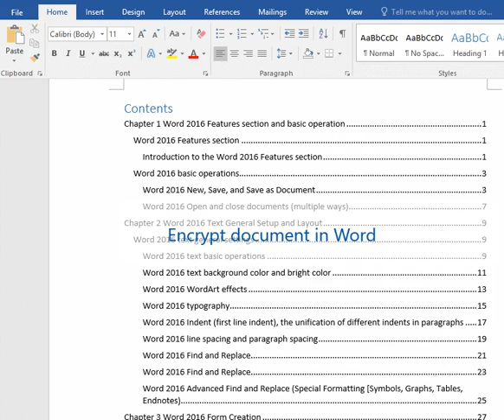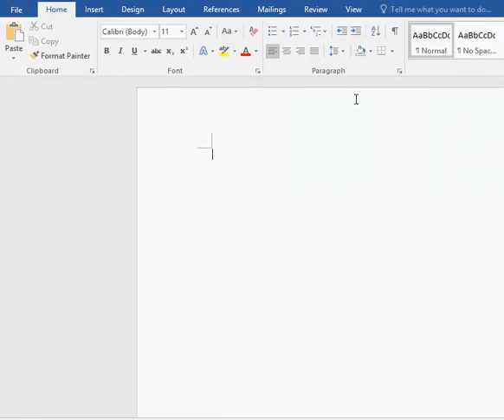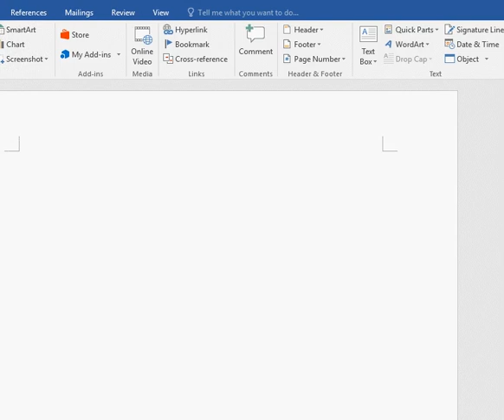Encrypt document in Word (change password, unencrypt and can't bypass password)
There are several ways to protect documents in Word, the most secure of which is encryption; Therefore, if you do not want others to see any information about the document, you can encrypt it. If you want to cancel the password after the document is encrypted, just delete the password; If you feel that the password is not safe after using it for a long time, you can change it. In addition, if you encrypt a document with an older version of Word, the level of security is very low, and inserting a file or WordPad can bypass the password to open the document, and new versions of Word, such as Word 2016, close these vulnerabilities, so it is best to encrypt with the new version.

Chapters:
0:00 Encrypt document in Word
0:38 Change password in Word
1:10 How to unencrypt Word documents?
1:31 No longer use insertion to bypass the password
2:28 Can't use WordPad to bypass passwords

Related articles:
How to encrypt excel file and protect sheet, workbook and remove password and unprotect

One. Encrypt document in Word

1. Open the document you want to encrypt, click "File", "Info" is selected by default on the left, click the "Protect Document" icon, select "Encrypt with password", open the "Encrypted Document" small window, enter the password, click "Ok" or press "Enter" on your keyboard, enter the password again, the two entered passwords should be consistent, click "OK", the document has been encrypted.

2. You can close the encrypted document, if it is not saved, you must save it, and then open it again to see if you need to enter a password; Close the encrypted document and open it again, a small window asking for a password pops up, indicating that the encryption was successful.

Two. Change password in Word

1. Modify the document password, the operation is the same as document encryption, click the "File" tab, select "Info" on the left, click the "Protect Document" icon, select "Encrypt with password", open the "Encrypt Document" window, select the original password, enter the new password, click "OK", repeat the new password, click "OK", modify the password to complete.

2. After changing the password, be sure to save, press Ctrl + S to save, or click the save icon in the upper left corner of the Word window.

Three. How to unencrypt Word documents? (How to un encrypt word document?)

1. Cancel the password is the same as changing the password, just delete the original password, the operation steps are: select the "File" tab, click the "Protect Document" icon, select "Encrypt with password", open the "Encrypt Document" window, select the original password, and press the "Delete" on your keyboard.

2. Click "OK", then the document password is canceled, press Ctrl + S to save, the next time you open it you don't need to enter the password again.

Four. The new version of Word can no longer use insertion to bypass the password to open a document

1. Open Word 2016, double-click "Blank Document" to create a new blank document, select the "Insert" tab, click "Object", select "Text in File", open the "Insert File" window, double-click "Encrypted document ", such as "Word 2016 tutorial table of content”,, and the window asking for password still pops up, indicating that the password can no longer be bypassed by insertion.

2. Try to insert the object created by the file again. Similarly, create a new blank document, select the Insert tab, click "Object", or the Down Arrow to the right of the "Object", select "Object", open the "Object" window, and select the "Create from File" tab.

Click "Browse", locate the folder where the encrypted document you want to open is located, for example: F:\upimg\Office\Youtube\Word, select "Encrypted Document", such as "Word 2016 tutorial table of content", click "Insert", return to the "Object" window, the selected file path is filled in the input box before "Browse", click "OK", and the "Password" window pops up.

Note that this method also cannot bypass the password. However, it should be noted that the encrypted document must be turned off, otherwise the content of the encrypted document can be inserted into the new blank document.

Five. New versions of Word also can't use WordPad to bypass passwords to open documents

1. Right-click the encrypted Word document, select "Open with → WordPad" in the pop-up menu, and a prompt window will pop up, prompting "WordPad cannot open the document." The document is corrupted or protected by Rights Management. , click "OK", WordPad automatically turns off.

2. In addition, Word documents can not be opened normally with Notepad, because their encoding is not the same, even if it is a normal Word document, opening with Notepad is garbled, so there is no need to try to bypass the password with Notepad.